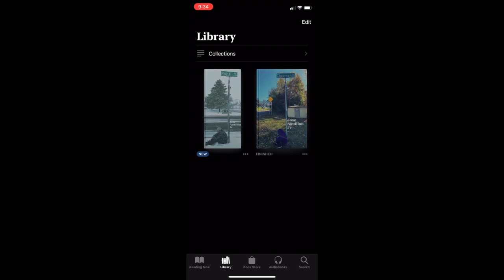The Perfect Rose (Poem)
A poem from my ebook Chapman Road.

Chapman Road ebook

Pohl Road ebook